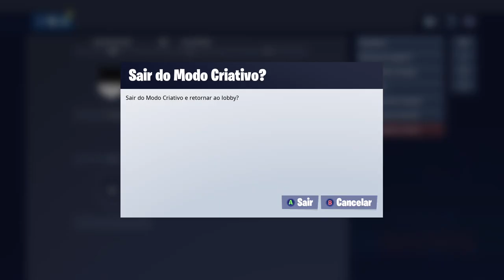Fortnite - Cross-Play Xbox One Vs Switch Via Mixer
Jogando e me divertindo demais com meu sobrinho jogando no Switch e eu no Xbox One.